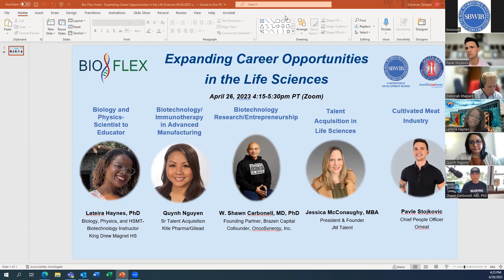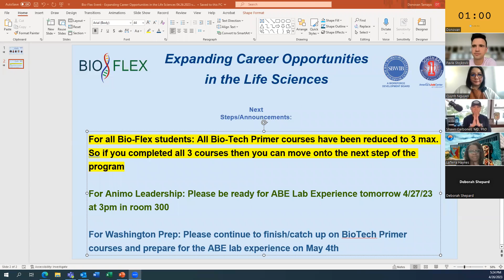Bio-Flex Event: Expanding Career Options in the Life Sciences - April 26, 2023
Learn about a wide variety of careers in the life sciences. The panel represents professionals from a range of employers from careers in physics and biology, biotechnology and immunotherapy in advanced manufacturing, biotechnology research/entrepreneurship, and the cultivated meat industry. The speakers shared about their industry, how they got into their current role, and entry-level positions in their industry to get started.

Speakers:

- Biology and Physics-Scientist to Educator: Lateira Haynes, PhD, Biology, Physics, and HSMT-Biotechnology Instructor, King Drew Magnet HS
- Biotechnology/ Immunotherapy in Advanced Manufacturing: Quynh Nguyen, Sr Talent Acquisition, Kite Pharma/Gilead
- Biotechnology Research/Entrepreneurship: W. Shawn Carbonell, MD, PhD, Founding Partner, Brazen Capital, Cofounder, OncoSynergy, Inc.
- Cultivated Meat: Pavle Stojkovic, Chief People Officer, Omeat

for more on the SBWIB Bio-Flex program.

South Bay Workforce Investment Board